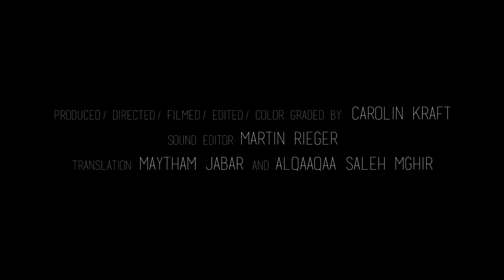Ahmed: When You Walk Thousands Of Kilometres To Escape War (S1E7)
In March this year Ahmed decided he had seen enough destruction and suffering in Iraq. On a long journey mainly on foot through Turkey, Bulgaria, Serbia and Hungary he reached Germany. In Chemnitz he found a temporary home in a refugee camp. Ahmed is a passionate writer and painter with a big dream. He wants to write screenplays for movies. Although he faced war, death and a tough escape through woods passing many borders, he is cheerful and warm hearted. He even already found locals in Chemnitz who encourage his talent. Let's hope he will succeed.

A Film By: Carolin Kraft
Translation: Maytham Jabar and Alqaaqaa Saleh Mghir
Sound Editor: Martin Rieger